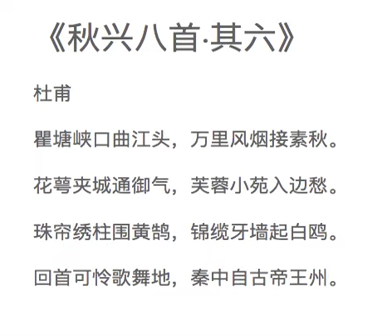《秋兴八首·其六》 杜甫